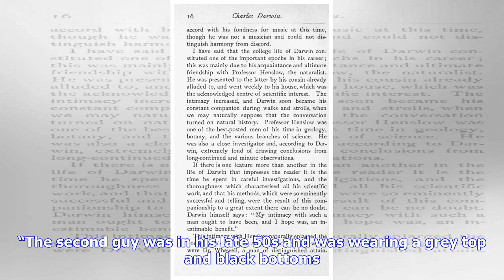Tradesman threatened with hammer after catching tool thieves red-handed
Weapon - Phil Mayes was threatened with a hammer A MAN was threatened with a hammer after he caught two thieves red-handed raiding his work van. The contractor, who works for Refurb and Renovate, is now appealing for witnesses after the incident, which took place in broad daylight on Monday. Phil Mayes took to social media in a bid to track down anyone who may have information about the incident. He said: “My van was broken into at a new build site in School Avenue, Laindon. “I caught them going...